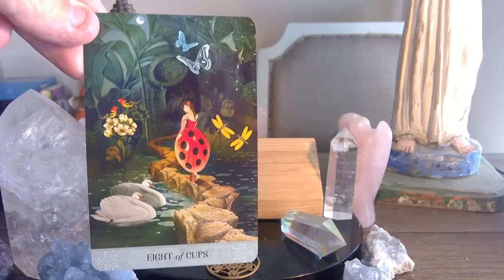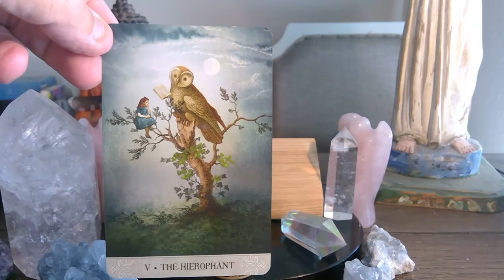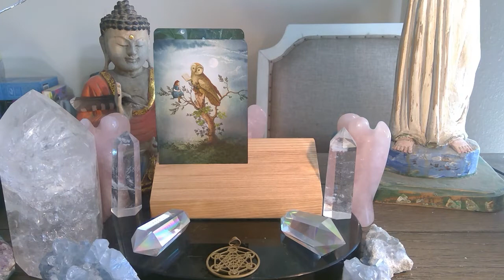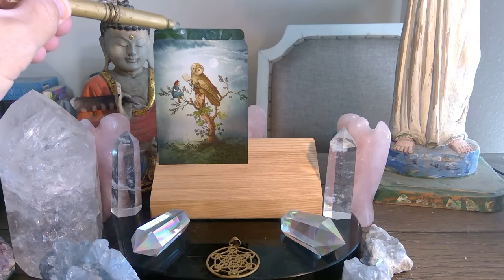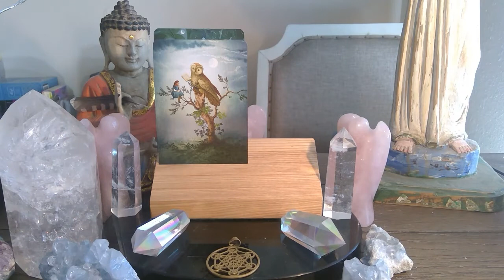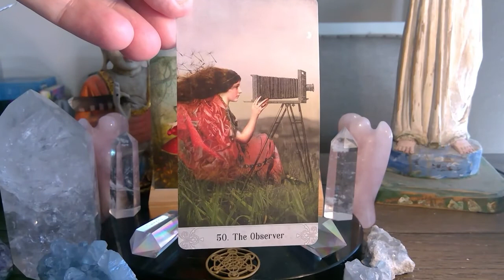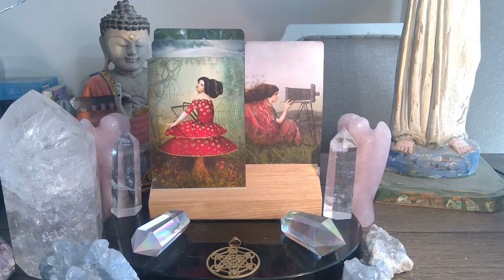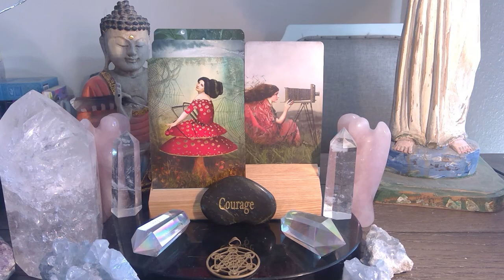3/21 to 3/27 WEEKLY TAROT READING / ENERGETIC FORECAST PLEASE LIKE SHARE COMMENT SUBSCRIBE!!💫❤️💫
For those of you that are new WELCOME, for those of you that are returning to the channel WELCOME BACK, and for those of you that support me on PATREON THANK YOU SO VERY MUCH !!! this is the Engelgeist daily tarot reading forecast for MARCH 21st through the 27th. Watch the video for more insight.

OR...

and
ORACLE of MYSTICAL MOMENTS